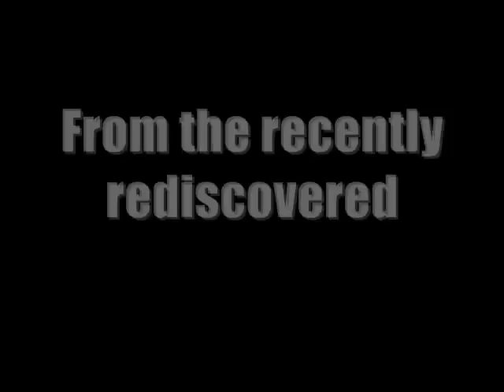Preparing for a Tournament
Some tips for getting ready for a 40k Tournament.